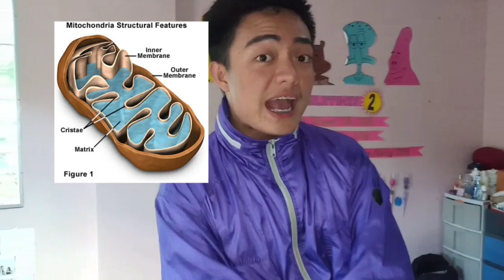50 QUESTIONS PARODY with AMANG MULAWIN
Dami niyong tanong ehh  Panoodin niyo nalang to para mabawasan naman pag ka bad vibes niyo :)

PS: parody to so hindi original :) mga dislikers the Best talaga kayo

Credits to my videographer: John Eric Velasquez

Thank you mga kamulawin